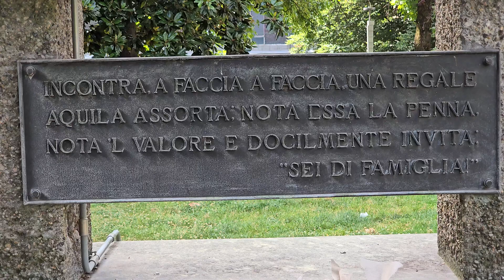LEGNANO(MI) MARTEDI' 23 LUGLIO 2024 - RACCONTARE LA CITTA' - CORSO ITALIA - MONUMENTO AGLI ALPINI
DEL 1972 - A FIANCO DELLA FARMACIA DEL CORSO -
- RIPRESE VIDEO A CURA DI ANTONIO LORUSSO -